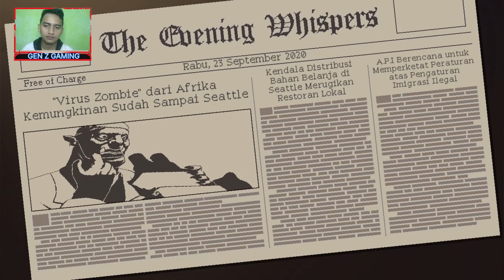HARI PERTAMA KERJA SEBAGAI BARISTA - Coffee Talk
Oke guys ini first time ku jadi BARISTA gimana not bad lah ya latte art gua hhhaahaha EeeNnJooOYyyy